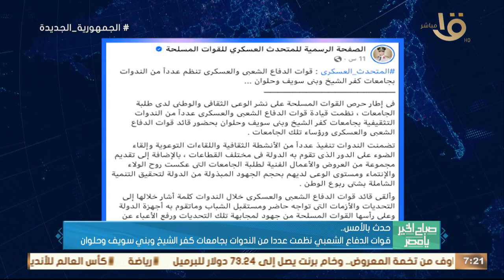حدث بالأمس.. الرئيس السيسي: التعاون مع دول حوض النيل أحد أهم ثوابت العمل المصري الأفريقي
صباح الخير يا مصر | حدث بالأمس.. الرئيس السيسي: التعاون مع دول حوض النيل أحد أهم ثوابت العمل المصري الأفريقي